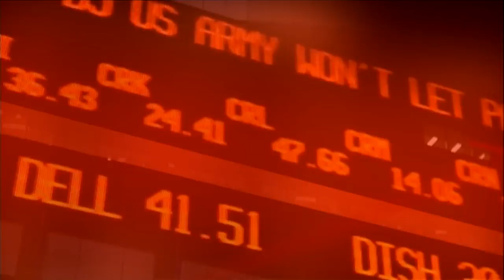Michael Treschow: ”Klyftorna är för stora”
Klyftorna mellan rika och fattiga i världen har blivit för stora, och detta kan leda till ökad social oro i världen. Det hävdar Michael Treschow i denna intervju med Lennart Ekdal.

Treschow är en nestor i svenskt näringsliv som nu hamnat på posten som ordförande i den globala konsumentjätten Unilever. Detta efter att ha tillbringat större delen av sitt aktiva liv inom Wallenbergsfären.

I intervjun pratar Treschow också om hur konsumenterna är viktigare än aktieägarna och om hur ”politiken har blivit ledsam”. Samtidigt erkänner han att nog fler skulle kunna göra hans jobb än finansminister Magdalena Anderssons.